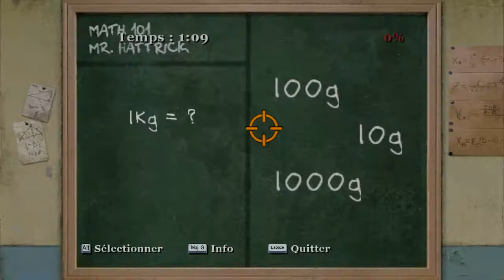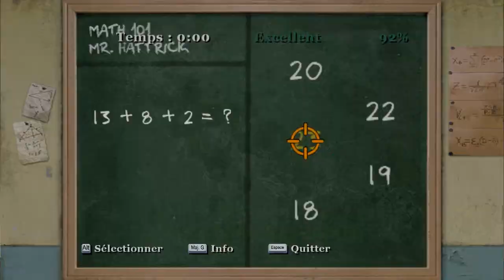[FR] Bully - #39 : Des incidents dans l'école ?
Bully : Scholarship Edition (PC)